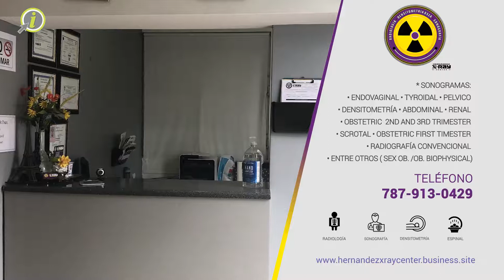HERNÁNDEZ X-RAY CENTER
Endovaginal
•  Tyroidal
•  Pelvico
•  Abdominal
•  Renal